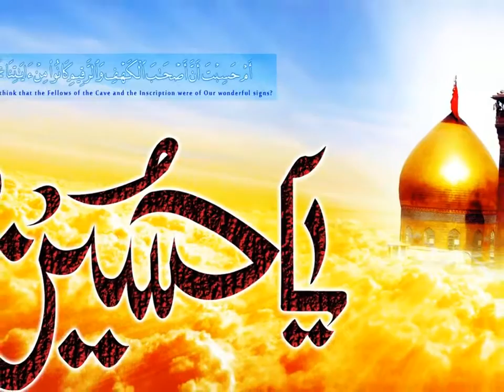Sélim Müézzinzadé, Yetmiş néfér vérmisén féda